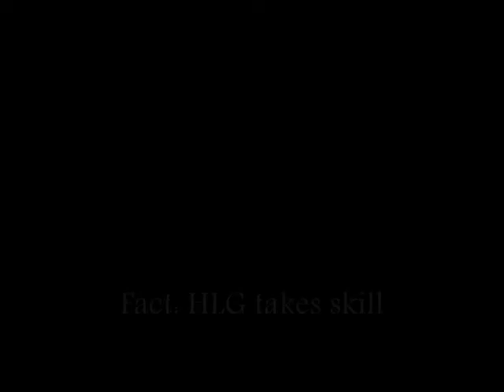Hiding Tactics: Boundless: Team Doubles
2 Leprechauns hide on Boundless against noobs.

Hiders:
HiddenCavallaro
HiddenCavallero

Song: Bring Me to Life by Evanescance